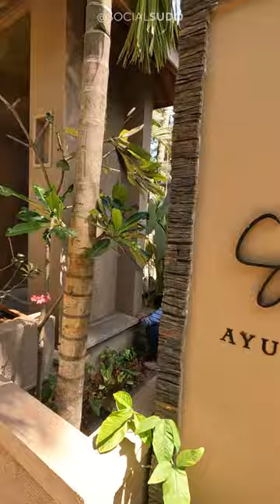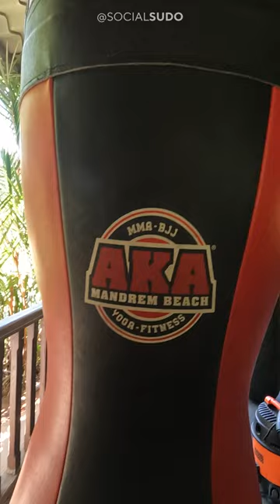Beach Resort in North Goa with 3 Pools under 5000 Budget Luxury 🏖 PRIVATE BEACH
Discover a hidden gem in North Goa - a luxury beach resort in budget located right next to the famous Mandrem Beach! With three massive swimming pools, spacious rooms with top-notch amenities, and unbeatable room service, this resort is the perfect getaway for anyone seeking pure relaxation and indulgence. Join us as we explore this top resorts in North Goa with stunning property and the surrounding area, including the beautiful Mandrem Beach, popular among foreigners and Russians. The resort is very kid and couple friendly(Romantic resort) so I will recommend this specially to couples and families.

Riva Beach Resort
1 min walk to Mandrem Beach
10 min walk to Arambol Beach

► 0:01: Room Tour
► 1:45: Resort Tour | Spa, Gym
► 4:35: Swimming Private Pools
► 5:54: Mandrem and Arambol Beach
► 8:11: Breakfast Buffet

Best relaxing beach resort in North Goa.